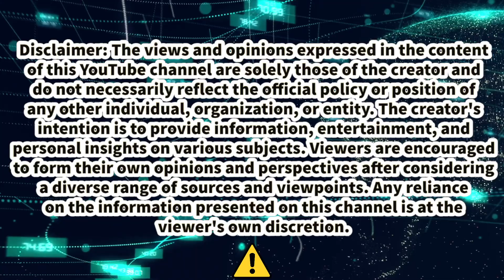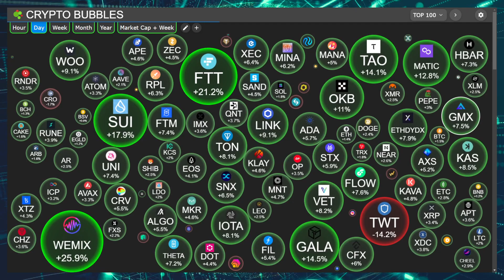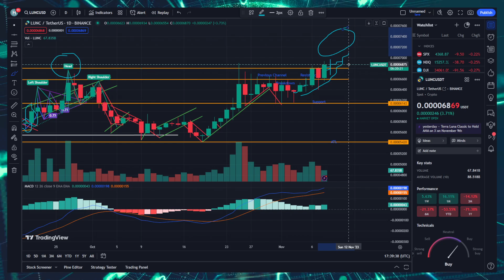LUNC Just Broke Resistance! 0.0007000 Incoming!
| ProjectLUNCBurn | LUNCpenguinsNFT | The Hatchery | Penguin Island |

| Mint A ProjectLUNCBURN NFT Now On Miata.io & Help Increase The Monthly Burn |

Got LUNC? Delegate With Our Validating Node And Support A True LUNC Revivalist!

ProjectLUNCBurn -Twitter.com/ProjectLUNCBurn

terra16hfdw4vz2h8t6y2358fqs7hmau3sln8z3rup03